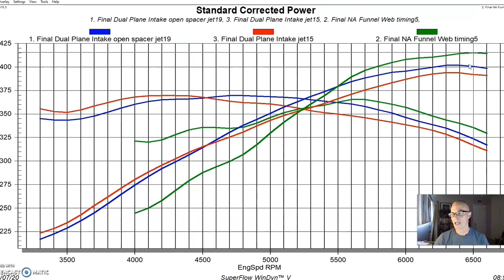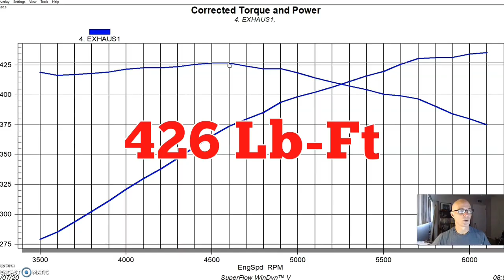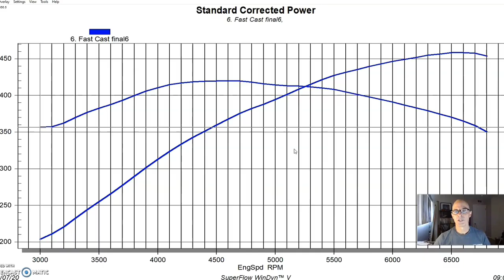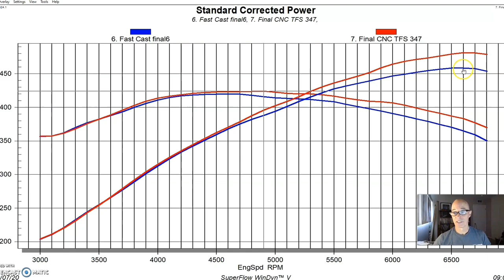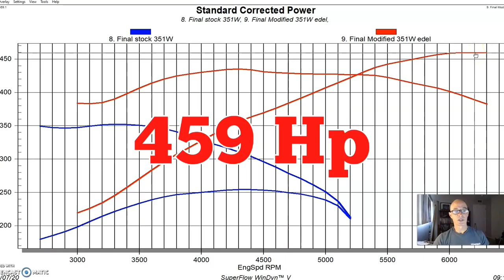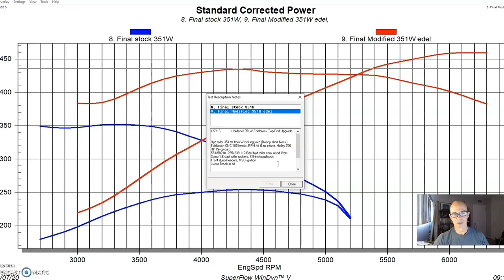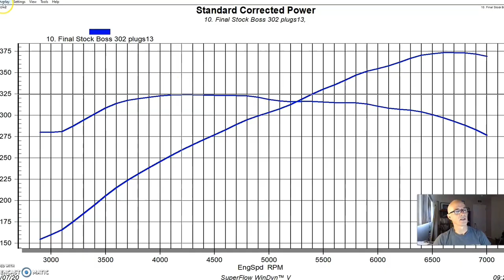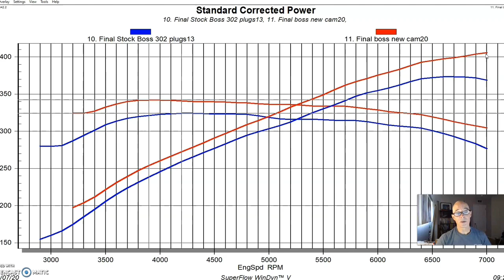HOW TO: 400-HP SBF POWER COMBOS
302, 347, 351W, SUPERCHARGED AND BOSS 302. IT'S ALL HERE! IF YOU WANT TO KNOW HOW TO MAKE 400 HP FROM YOUR 5.0L OR OTHER SBF COMBO, CHECK OUT THIS VIDEO. SINCE VARIETY IS THE SPICE OF LIFE, I PUT TOGETHER THIS VIDEO USING A VARIETY OF DIFFERENT SBF POWER COMBINATIONS TO ALL EXCEED 400 HP. 306, 347, 351, BOOSTED 302 & EVEN A MODIFIED, 4V BOSS 302!